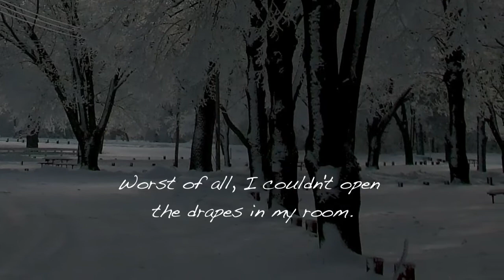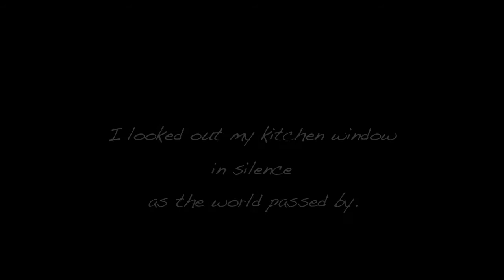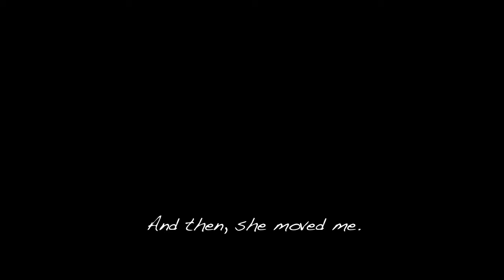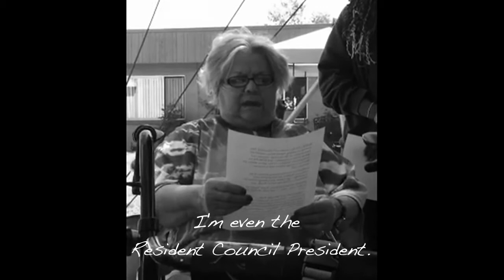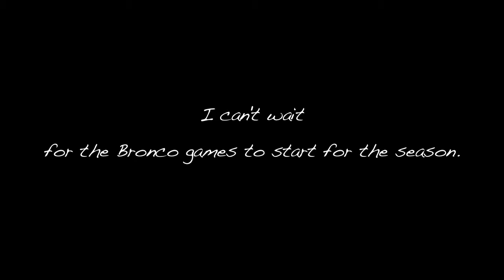Sitting in the Quiet- A digital story by Priscilla Rose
Light can transform our mood and brighten our life.  This story shows the power of sunshine and brightness for this nursing home resident.